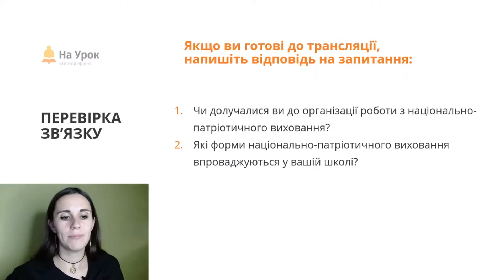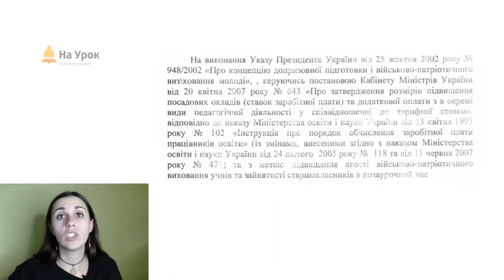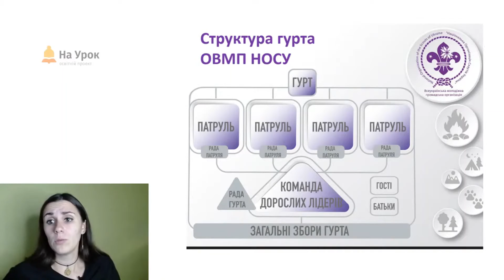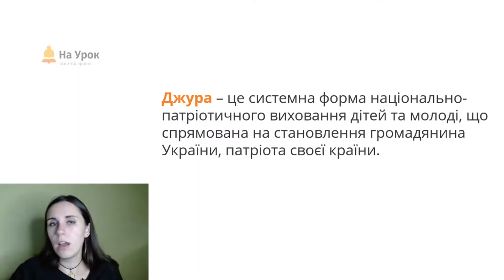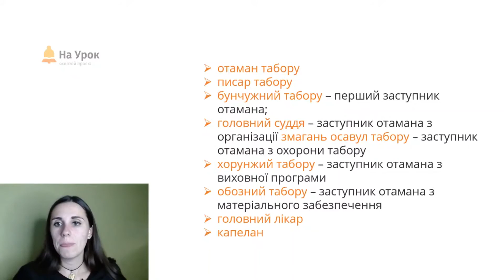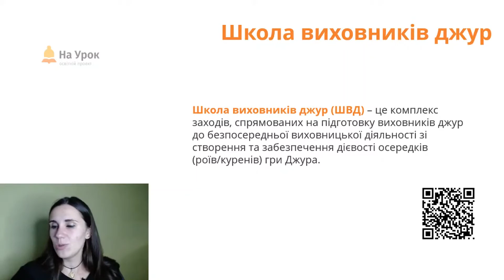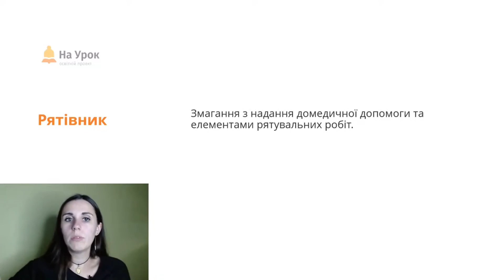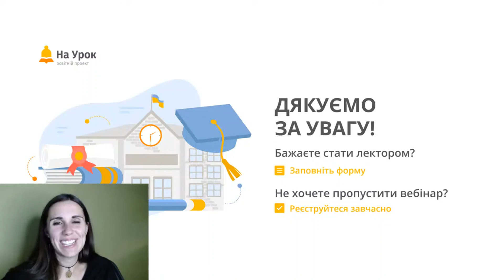Дар’я Демчук-Маригіна. Розвиток громадянської компетентності учнів у позакласній діяльності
Мета цієї інтернет-конференції «На Урок» – допомогти педагогам будь-якого фаху створювати умови розвитку громадянської компетентності на всіх уроках, незалежно від віку здобувачів освіти.